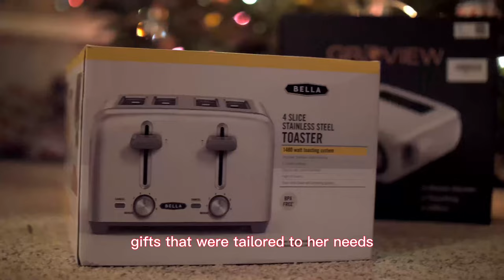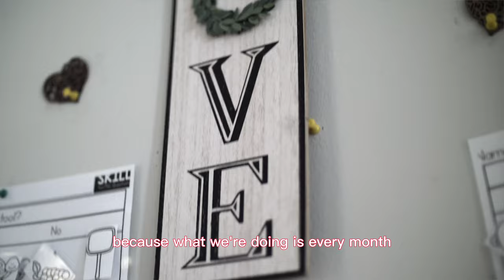Adopting a Family in Need for Christmas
Charity Pants👖2022